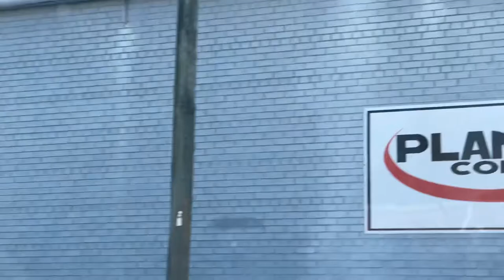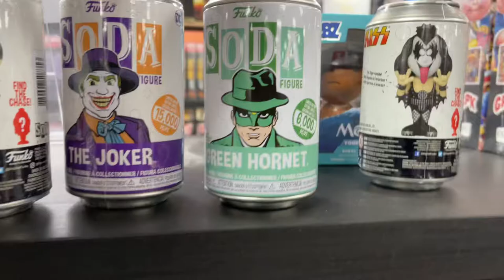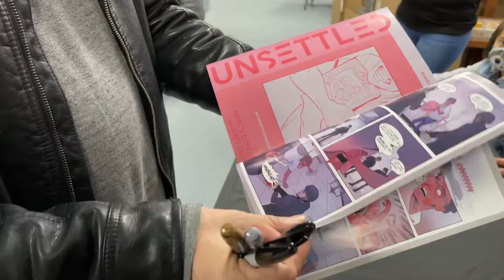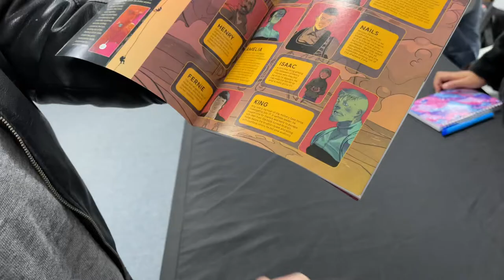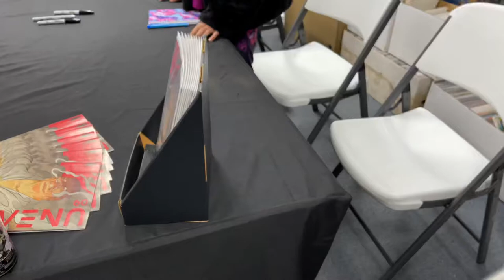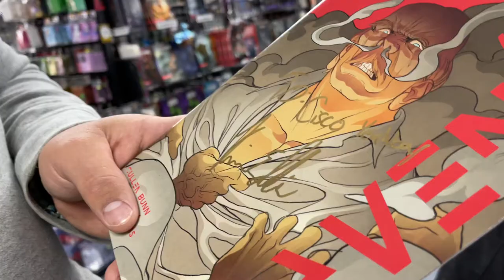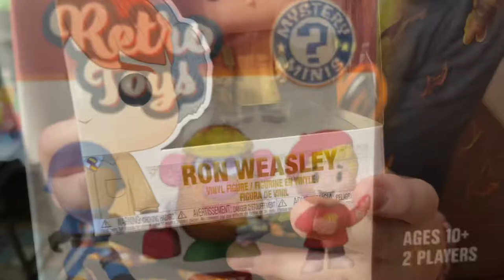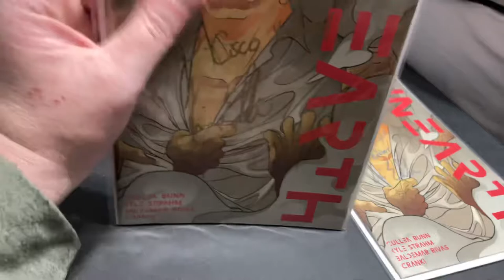Funko Pop Hunting Vlog_1821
$CiscoYeahBoy